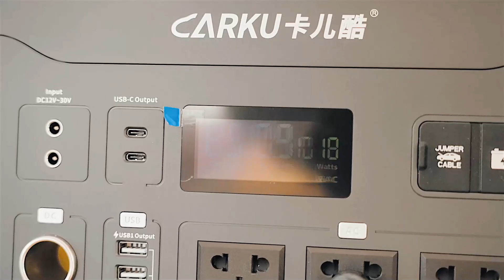What to Bring for a Hassle-Free Outdoor Trip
If you are planning an outdoor trip, I strongly suggest bringing an energy storage power supply such as the Carku Power Station.

During outdoor activities such as camping or hiking, a  power station can solve your power needs. It can charge your phone, camera, lights, and provide power support for your vehicle's electrical appliances. Compared to traditional generators, power stations are more portable, eco-friendly, and safe.

On my recent camping trip, I brought along the Carku Power Station which is powered by lithium iron phosphate batteries (LFP batteries), offering numerous advantages such as higher safety, longer lifespan, higher energy density, and environmental friendliness. The portability and high capacity of the Carku Power Station brought convenience and comfort to my camping trip.

Moreover, a power station can provide emergency backup power during unexpected situations or power outages, ensuring your safety and comfort.

In summary, bringing a power station for your outdoor trip is highly useful. It can bring convenience, comfort, and safety, making your trip hassle-free.